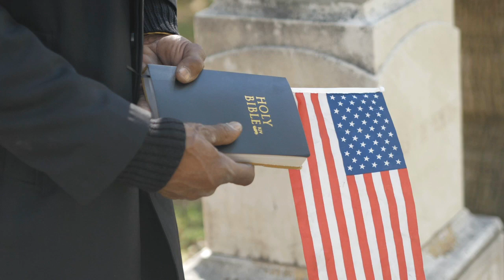Mike Lindell's odd video call to Steve Bannon sparks intrigue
While on a snow goose hunting trip on Monday, MyPillow CEO and conspiracy theorist Mike Lindell called into right-wing, twice-convicted felon Steve Bannon's War Room show to criticize "the media" and "bash" Florida's Republican Governor Ron DeSantis.